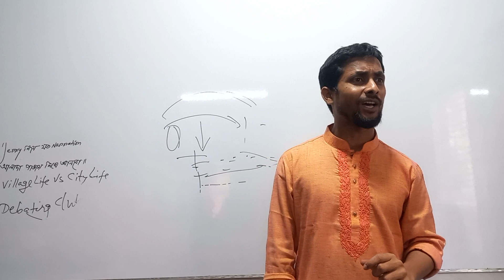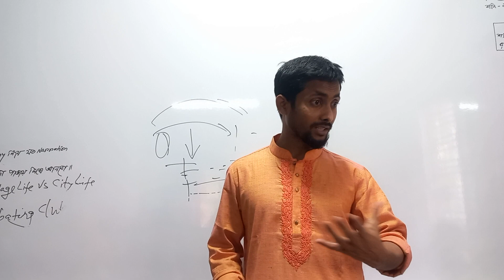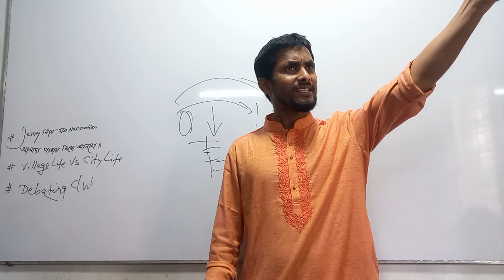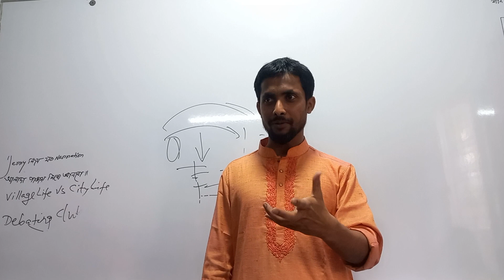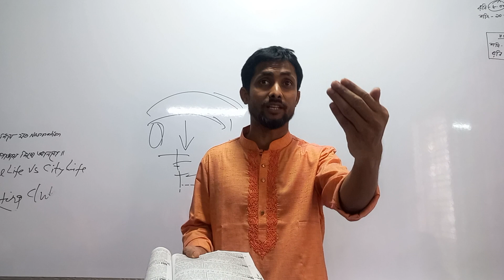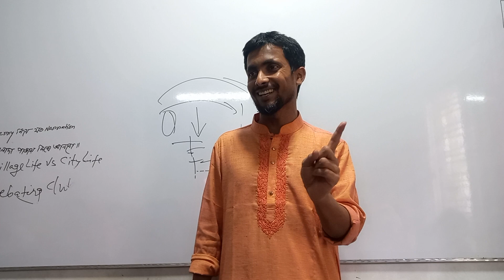Right form of verbs Dinajpur Board - 2019